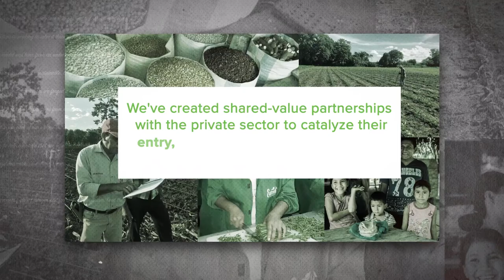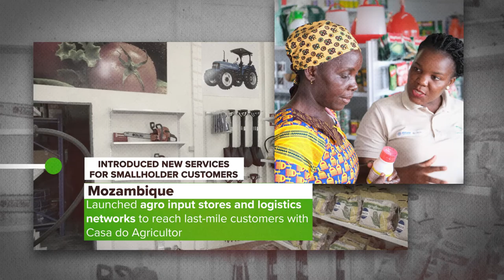Feed the Future Partnering for Innovation: Legacy of Transformative Impact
Feed the Future Partnering for Innovation’s video highlights a decade of successful partnerships with the private sector in emerging markets to reach smallholder farmers with critical products and services.